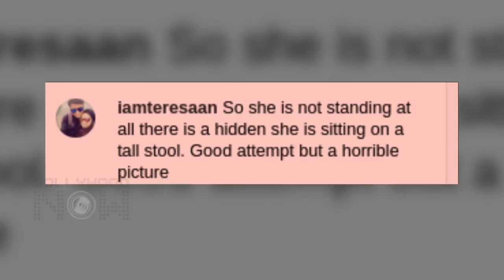Aishwarya Rai Compared To Julia Roberts | Peacock Magazine Photoshoot 2019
AishwaryaRaiBachchan Looks Breathtakingly Beautiful As She Poses For A Mag Cover but fortunately or unfortunately she was compared to JuliaRoberts. Watch the video.